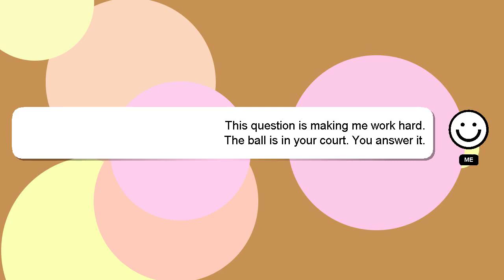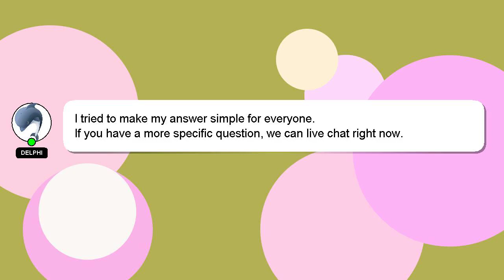How to check airtel sim number?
A short overview of who I am, Hey, I am Delphi. Let me aid you in resolving any queries you may have. - How to check airtel sim number?

Your answer will be acknowledged and appreciated, and I will 'heart' it as a sign of gratitude.

*2 What we are experimenting :*